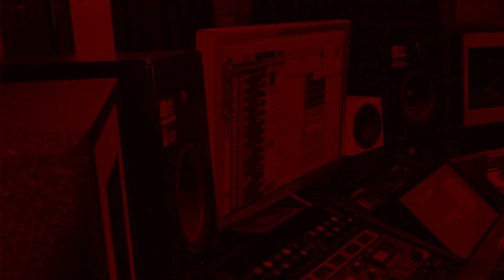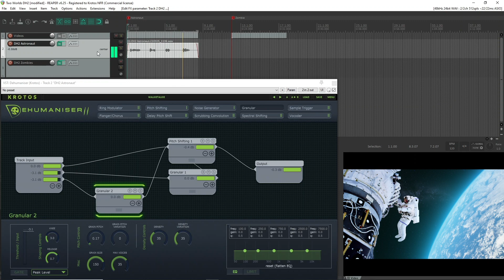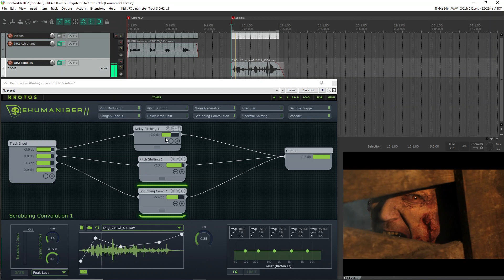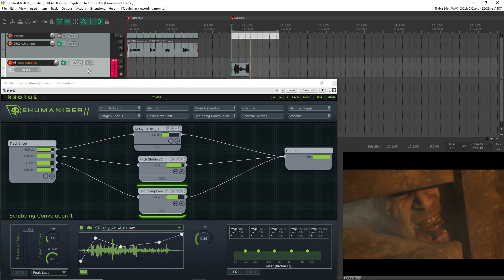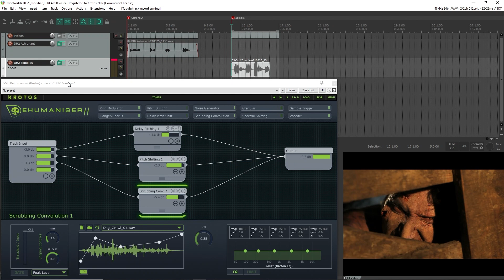“Two Worlds” How-To Series 03: Zombie & Astronaut Vocal Effects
Dehumaniser 2 is a unique and flexible vocal processing and design tool. Empowering you to experiment, the intuitive modular workflow allows you to virtually “wire up” different effect modules with amazing results. Perfect for designing new characters, customising dialogue or creating terrifying zombies, creatures and monsters!

In this video, our resident sound designer, Andrew walks you through two interesting scenarios where Dehumaniser 2’s powerful sound design process and workflow are on show.

In part 1, we head off to space where Andrew designs a comm link dialogue effect for an astronaut.

In part 2, he performs a terrifying zombie sound to demonstrate how much energy and life (even for the undead) we can bring to a character using Dehumaniser 2.